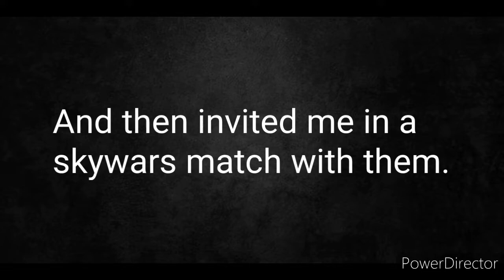The Most Brutal Thing I Have Done On SkyWars | MCPE SkyWars With ExZotic and Dazz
Today, I'm playing with SirDazzRadical and ExZoticMCPE in SkyWars.

Add me on Discord: GiofrancoPlays Snapchat: GiofrancoPlays